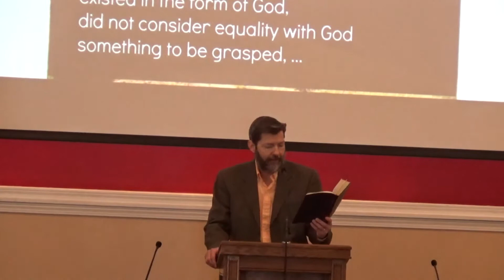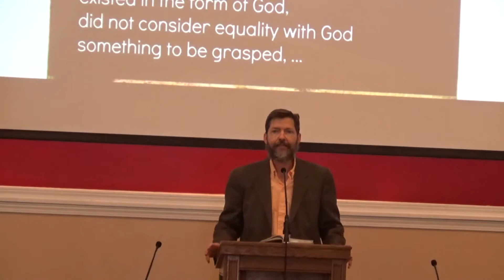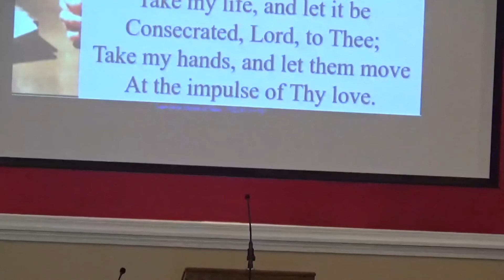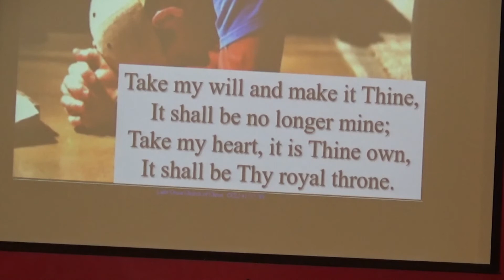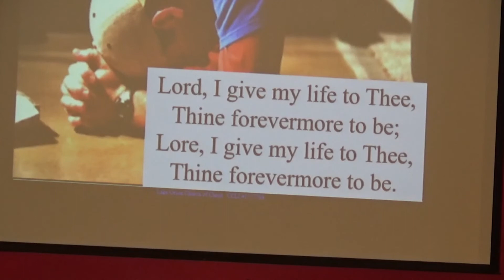February 14, 2021 / Luke 5 / Lake Orion Church of Christ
Luke 5:  Leaving Everything
Join us for Communion, a sermon on Luke 5, and then a discussion of the chapter together.